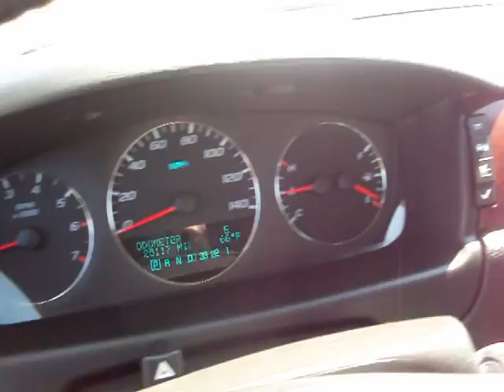FOR SALE 2009 Chevrolet Impala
***2009 Chevrolet Impala*** **ONLY ONE OWNER** *This vehicle qualifies for Buyback Protection*

The 2009 Chevrolet Impala includes ABS, traction control and Thorax side-impact airbags as standard equipment for all trim levels.
*5 STAR Driver and Passenger Front Crash Test Rating*

***FREE BLUETOOTH HANDSFREE DEVICE***
This device will be installed by the dealership with any vehicle purchased through the Internet Department at Ed Koehn Ford Lincoln Mercury. You MUST, prior to beginning a sales transaction, present this to Tyler Athey for the special otherwise it will not be honored.